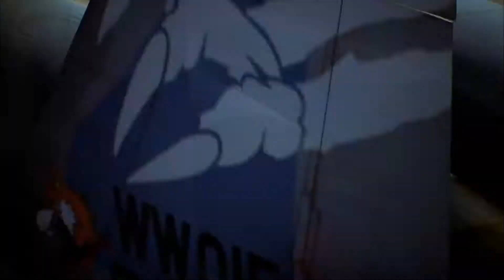Operation Siren's Song - Records Of The Lighthouse War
On August 10th, Trigger and Count were formally assigned to Strider Squadron, a division of the Osean Military's Long Range Strategic Strike Group (LRSSG)

Njord Fleet, one of Erusea's forces stationed to the north, in Snider's Top, would be an excellent target to cripple the forces moving into Eastern Usea